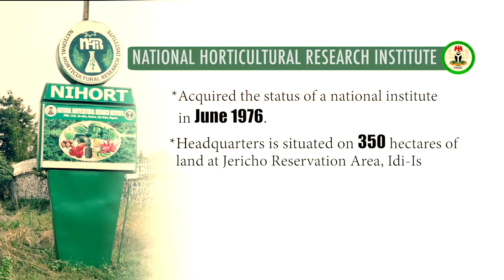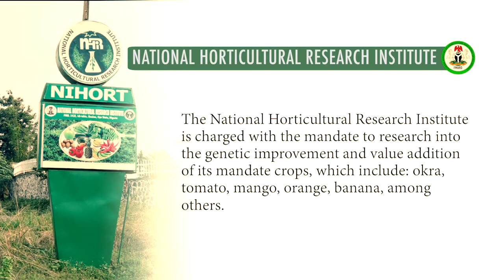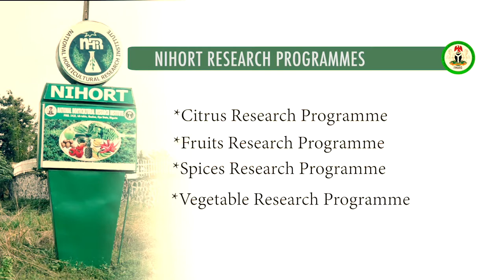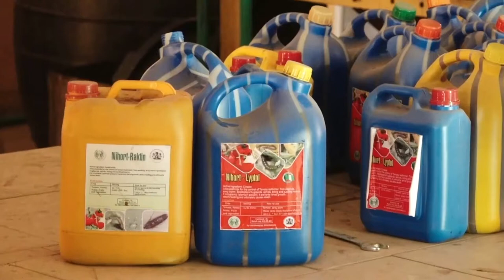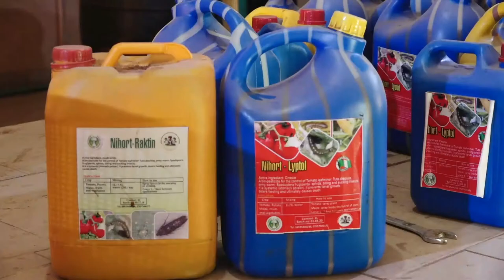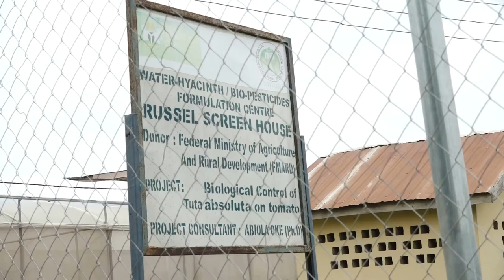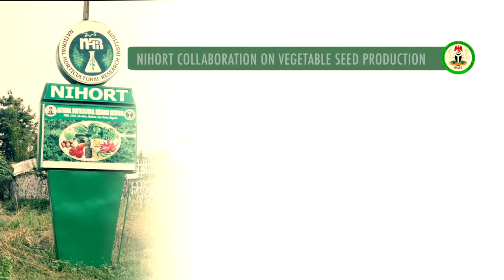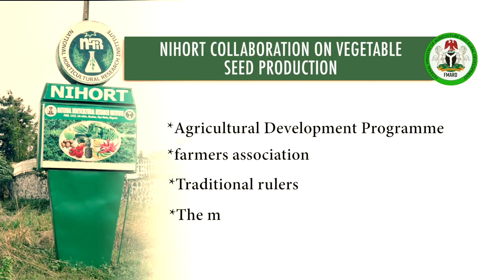NIHORT Documentary 2022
A brief documentary on the recent activities at the National Horticultural Research Institute, Ibadan